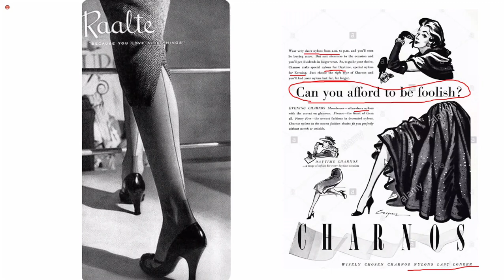MMTF | Lecture 4 | Part 2 | Shiyak Sir